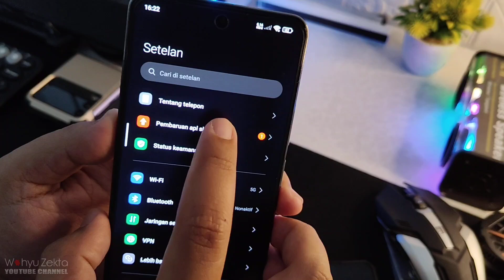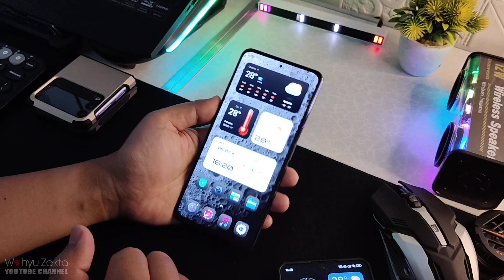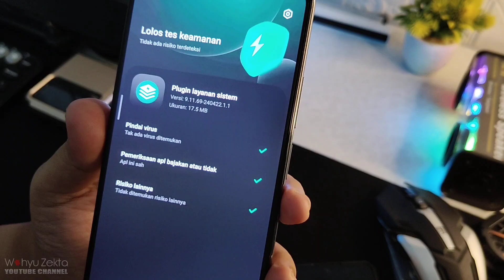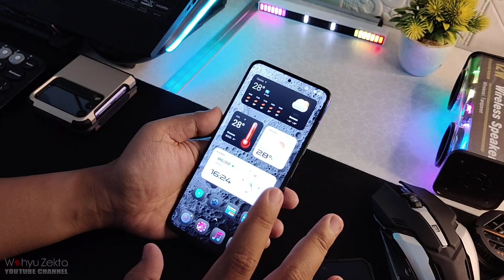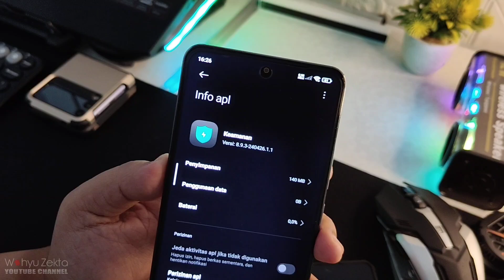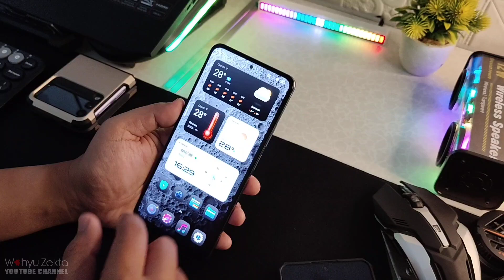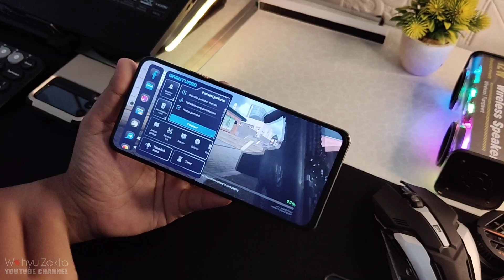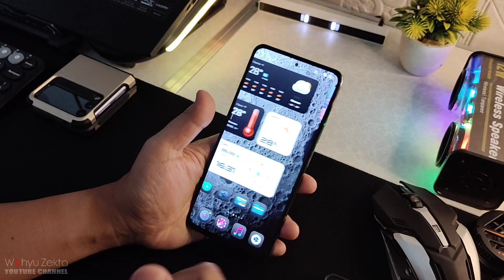NEW UPDATE Plugin Layanan Sistem 09.11.69 Ekor 1.1 Stabil Tampilan Baru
NEW UPDATE Plugin Layanan Sistem 09.11.69 Ekor 1.1 Stabil Tampilan Baru  Selengkapnya Langsung Ke videonya..

Plugin Layanan Sistem Versi Lama Tapi Mantap!

TUTORIAL UNLOCK GPU SETTING TERBARU :
Cara fix tidak bisa aktifkan Debuging usb kemanan :

Produk yang pernah saya pake :
OFFICIAL GRUP WAHYU ZEKTA OFFICIAL